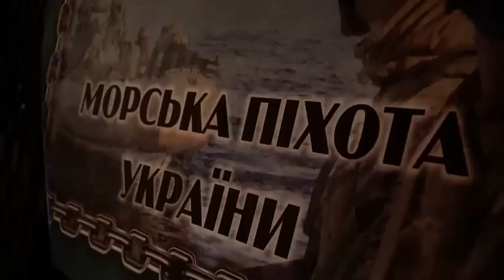Володимир Зеленський оголосив про створення Корпусу морської піхоти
Особливий день. Особливий для всіх громадян України. День особливої відваги, стійкості, сили, які мають бійці морської піхоти України.

Сьогодні маю честь оголосити, що ухвалено рішення значно збільшити потенціал української морської піхоти – створити Корпус морської піхоти. Держава робитиме все для розвитку важливого, міцного роду військ. Для оснащення нашої піхоти сучасною зброєю, технікою та для створення нових бригад морської піхоти України.

Дякую кожному воїну за те, що ви робите все ближчою найголовнішу сторінку нашої держави. Це сторінка справедливої української перемоги. Слава вам – усім морським піхотинцям України!

A special day. A special day for all Ukrainian citizens. A day of special courage, resilience, and strength of our Ukrainian Navy warriors.

Today I have the honor to announce that a decision has been made to significantly increase the potential of the Ukrainian Navy – to create the Navy Corps. The state will do everything to develop an important, strong branch of troops. To provide our infantry with modern weapons and equipment and to create new brigades of the Ukrainian Navy.

I thank each and every warrior for bringing the most important page of our country closer. This is the page of Ukraine's just victory. Glory to you – all the Navy warriors of Ukraine!